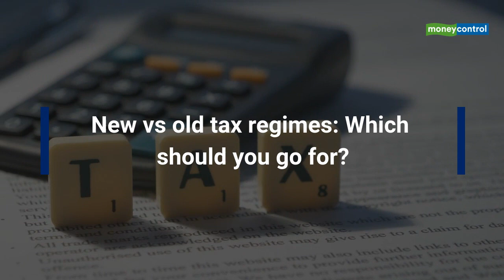New Vs Old Tax Regime: Which one should you go for?